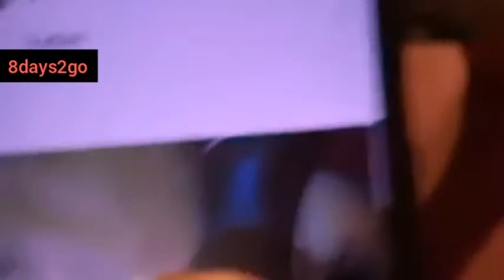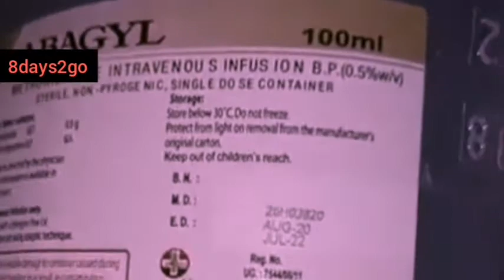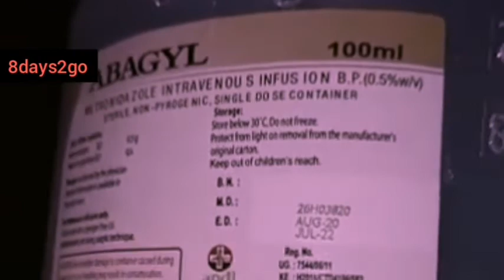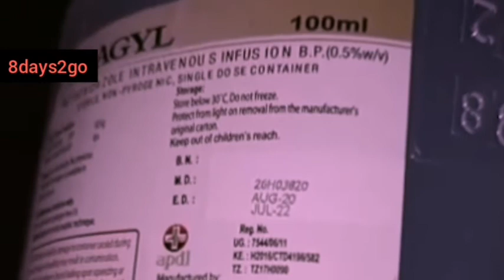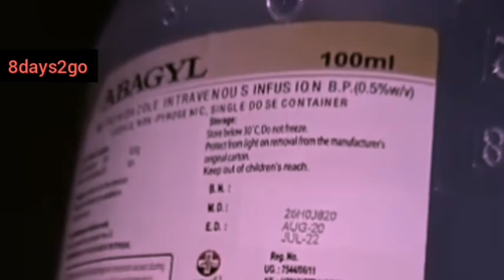Owa Police gwe batemako engalo ne bigele embela mbi|Police ekozesa Obukambwe bunji kubanaUganda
Eyatemwako engalo ne bigele alimumbela mbi ddala|Abaana ba NUP a bakubwa Police abali mumalwalilo genjawulo batawa olwembela embi mwebali.